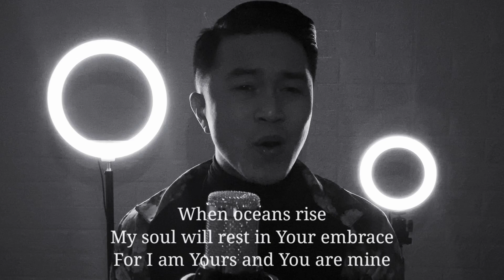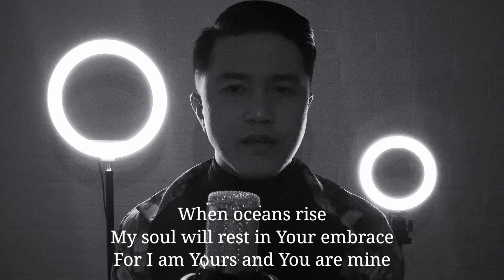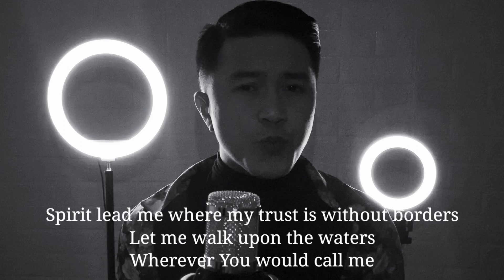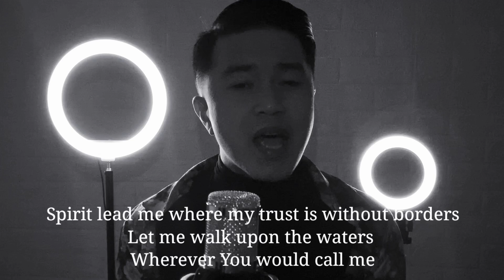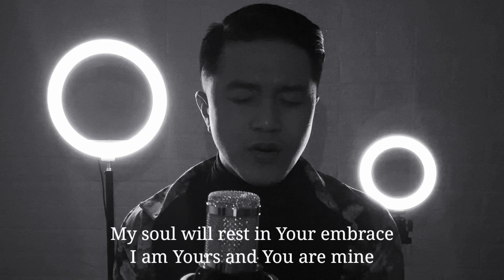OCEANS (WHERE FEET MAY FAIL) | Hillsong United Cover by Kevin Traqueña